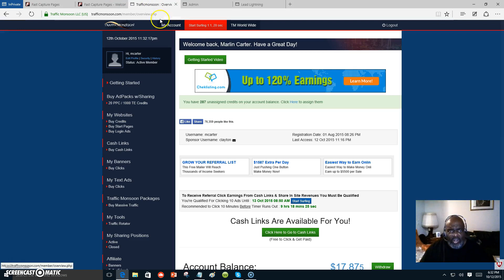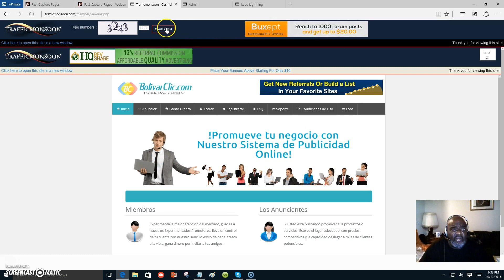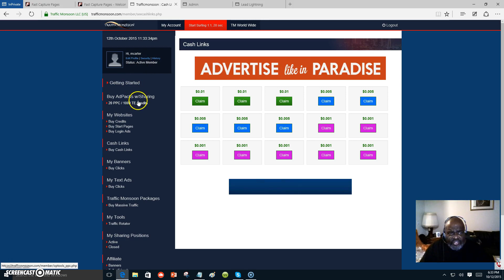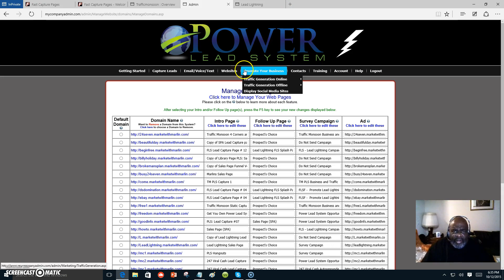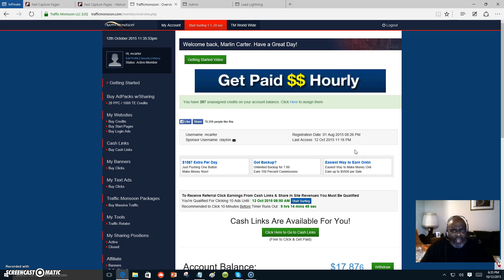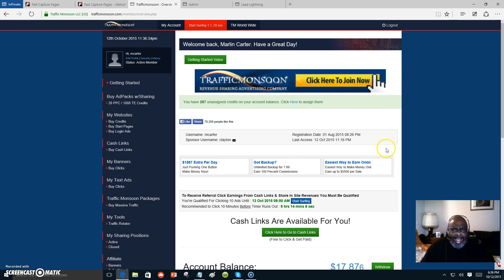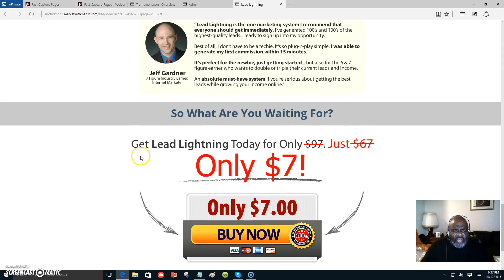Promote Lead Lightning With Traffic Monsoon